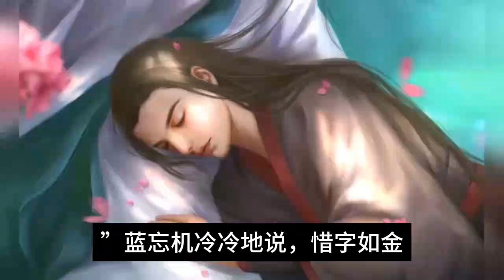奉子成婚第7集